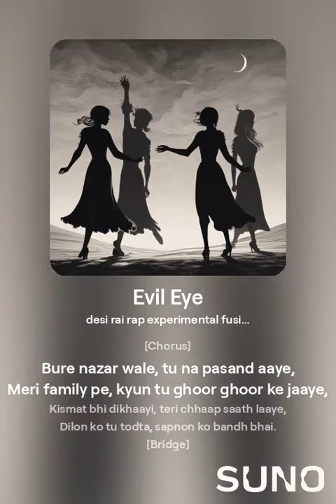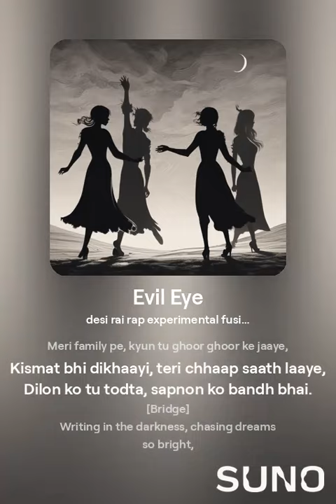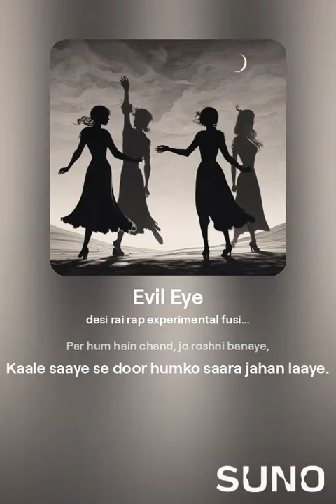Song for evil eyed hair ( mkkmusic0 )